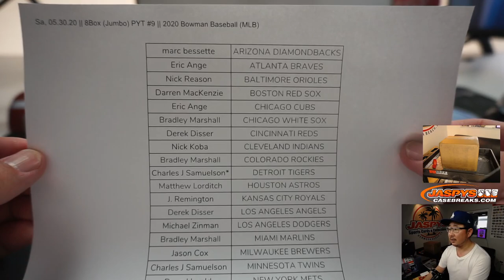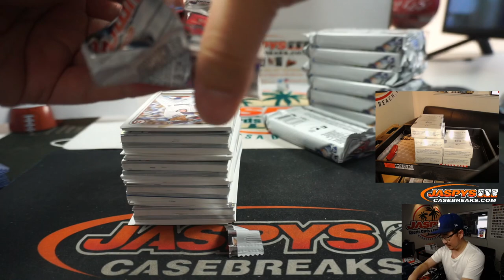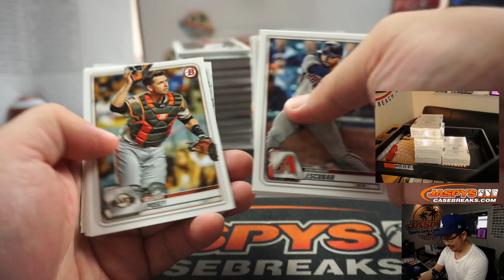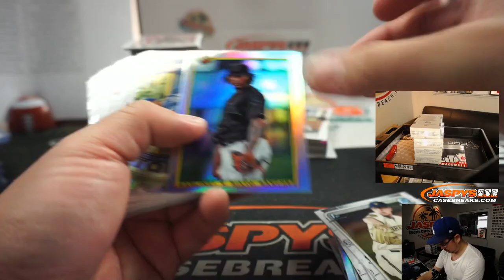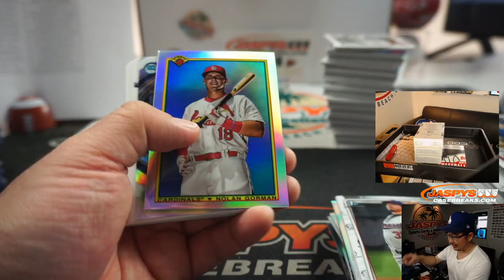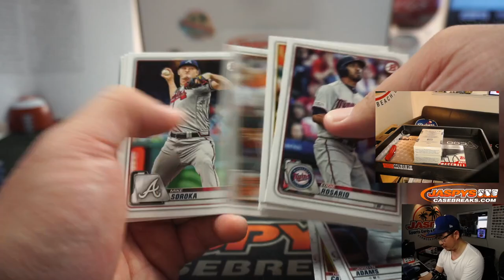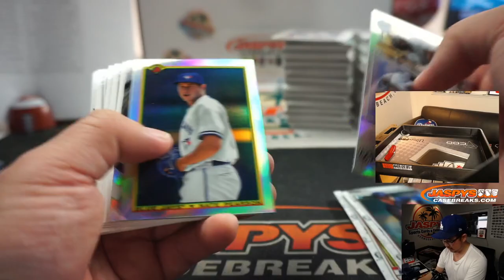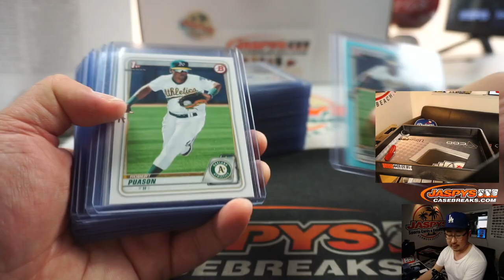Sa, 05.30.20 || 8Box (Jumbo) PYT #9 || 2020 Bowman Baseball (MLB)